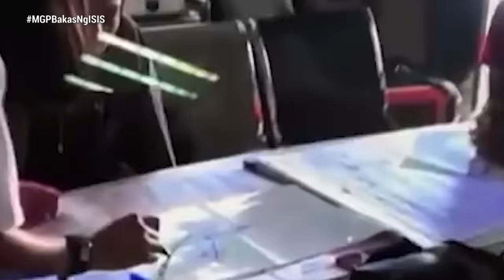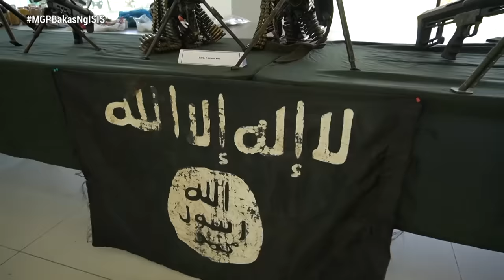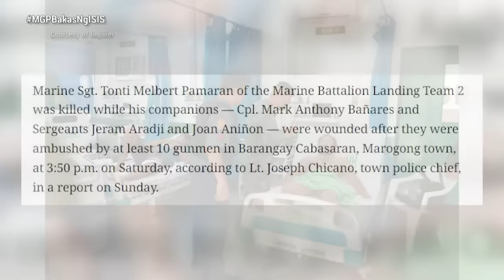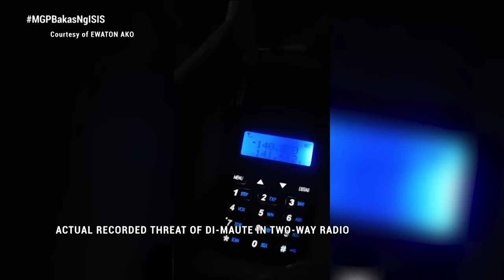Ang Pagkamatay ng Emir ng Dawlah Islamiya | Magandang Gabi Pilipinas